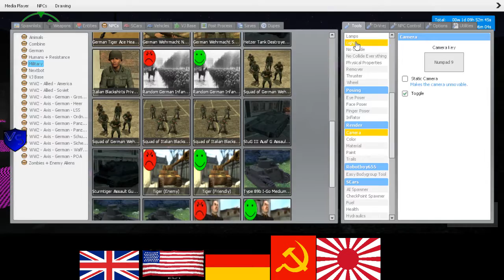SeriousRP HaloRP WWII British 2 2